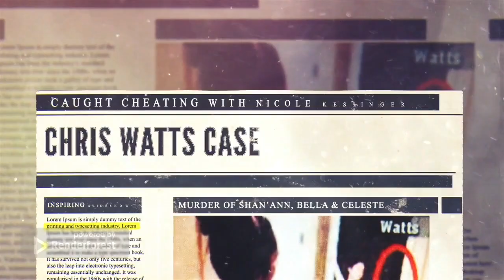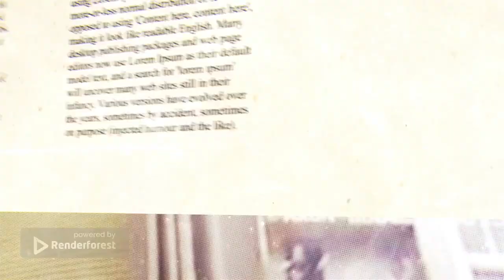Scheduled Live Issues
Fair use allows the unlicensed use of copyrighted material – such as text, image, video clips and audio files – without permission from the author or copyright-owner under certain circumstances such as criticism, parody, news reporting, commentary, research and scholarship, and teaching.

Connections were unsuccessful so I created a short video based on the rare topic true story introduced to you all here..